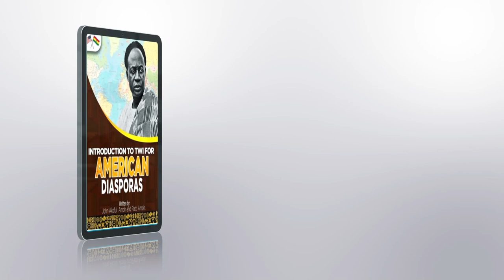Zimbabwe Born Masiyiwa Named First Black British Billionaire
Wongel Zelalem reports on Zimbabwean born business mogul and Econet founder Mr Strive Masiyiwa who has reportedly attained British citizenship being named the first black billionaire in the United Kingdom.

Send Money Orders To
2323 Clear Lake City Blvd.
Suite 180 Box 133
Listen To The Phillip Scott Audio Experience Podcast